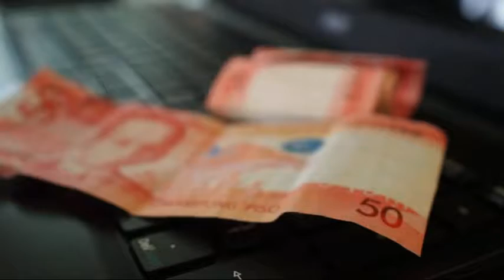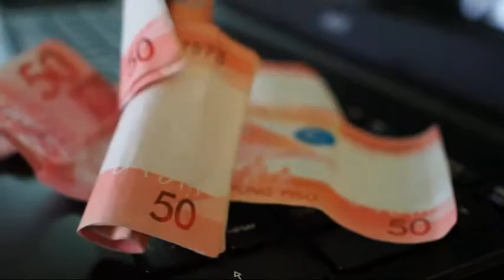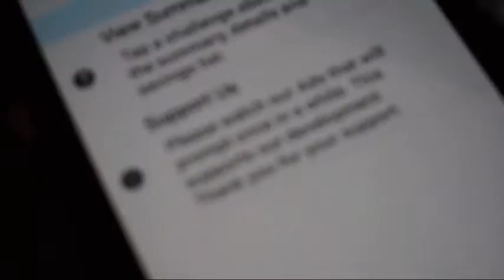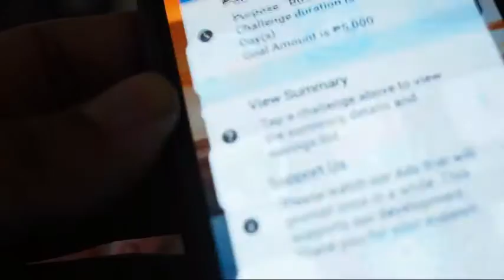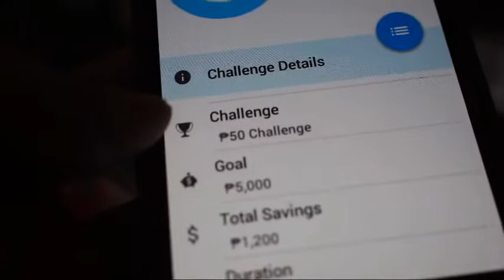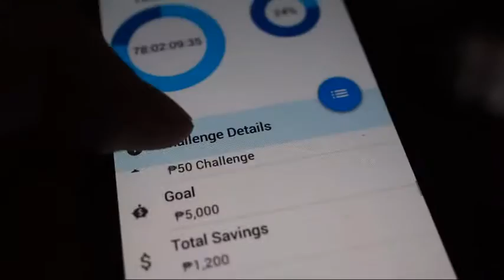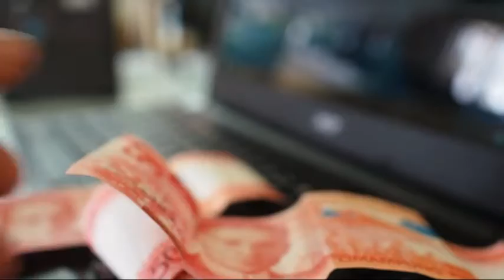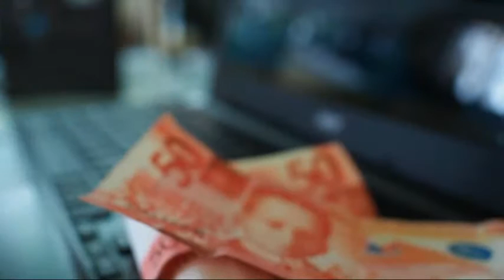Ipon Challenge for Christmas!